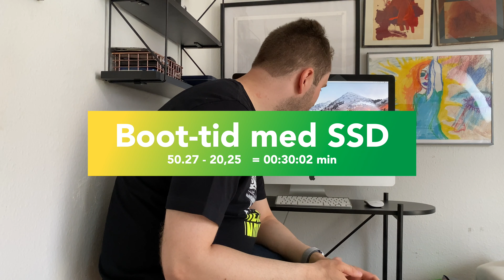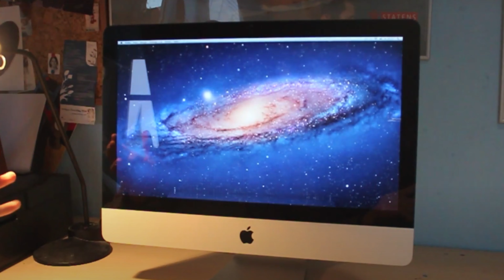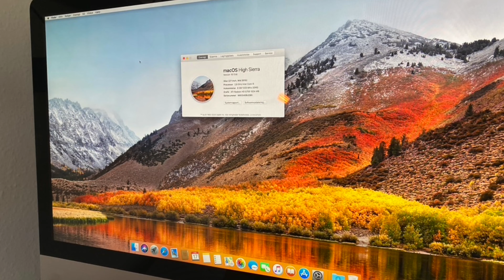Gode gamle iMac